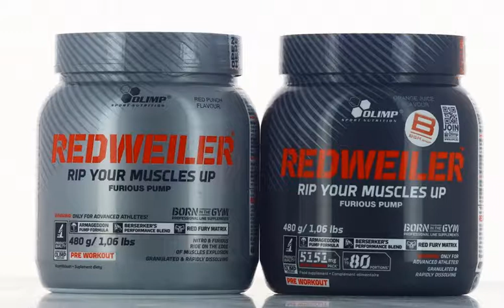Olimp Redweiller 2019 nouvelle version, tu aimes ?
Le tous nouveau booster de force pre-workout Olimp REDWEILLER 2019 est arrivé chez BSA SHOP !